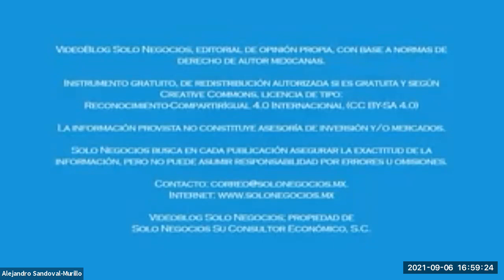[SNR] Solo Negocios Radio del 06 de septiembre de 2021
Tema: Generales de Contabilidad y Administración.